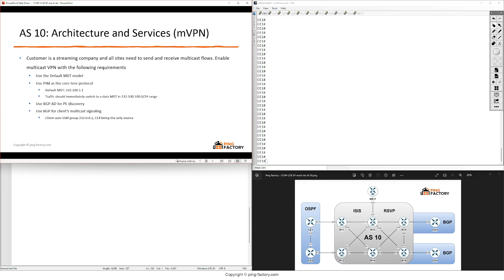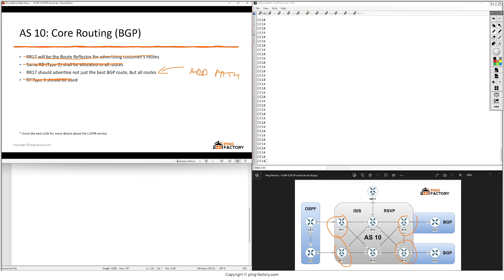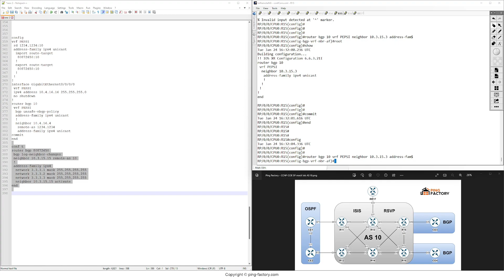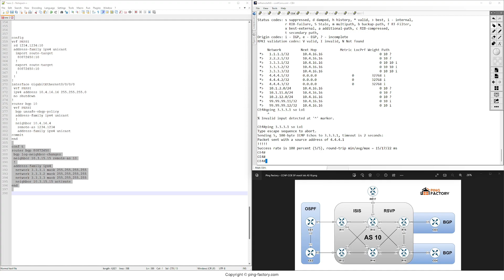AS 10: BGP PE-CE & as-override | CCNP CCIE SP Practice Lab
In these videos I start from a topology with 35 nodes configured with IP addresses only and finish with 3 full SP networks aligned to the CCIE SPv5 blueprint
The format replicates the CCIE Lab exam: tasks with specific requirements.